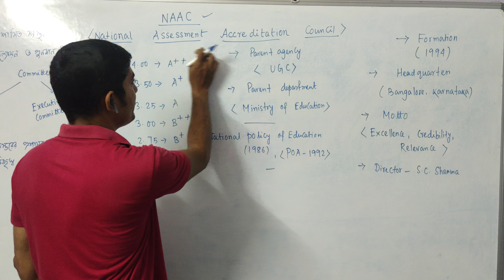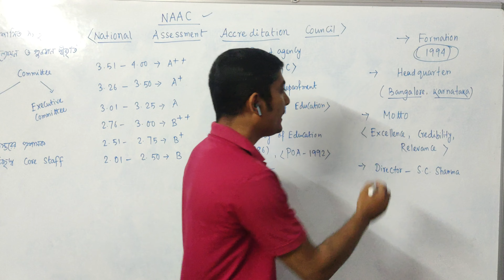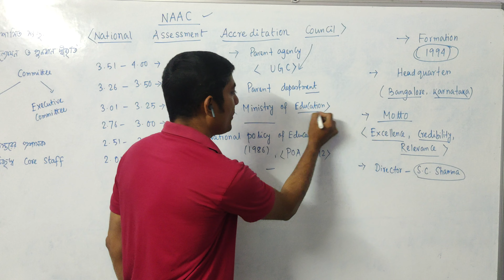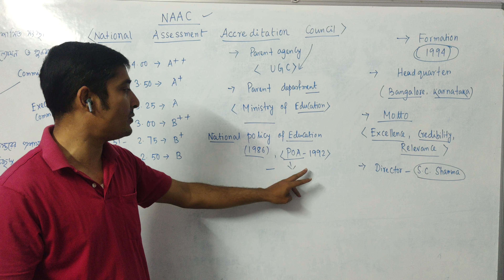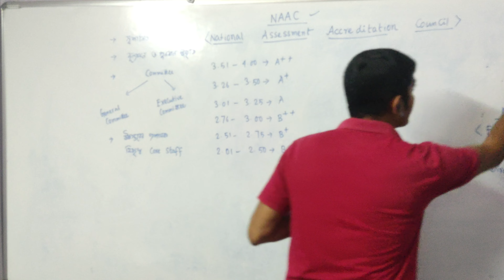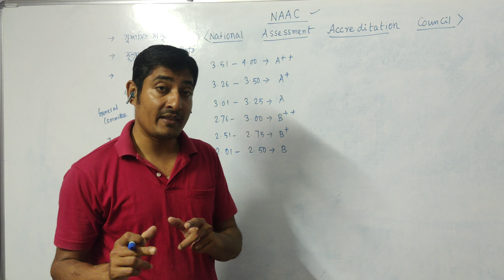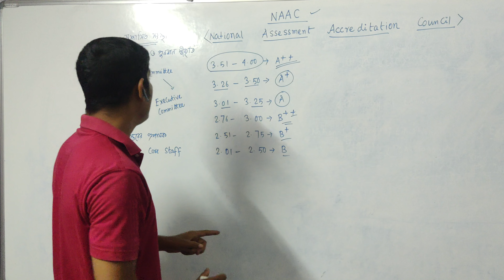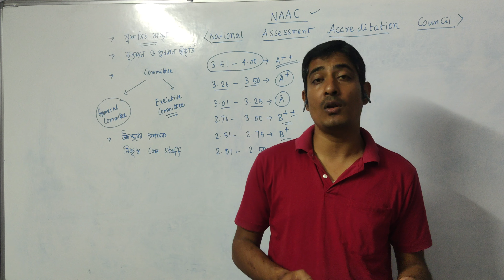What is NAAC and it's grading system. How to work naac. Education naac. established on naac. NAAC